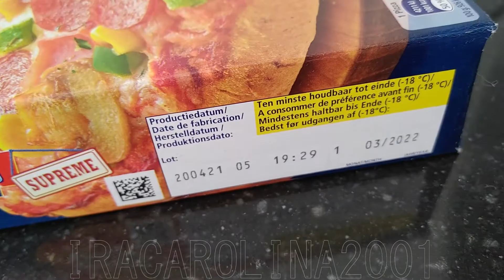PIZZA BEKU DI BELANDA | IRAGURLERR #104